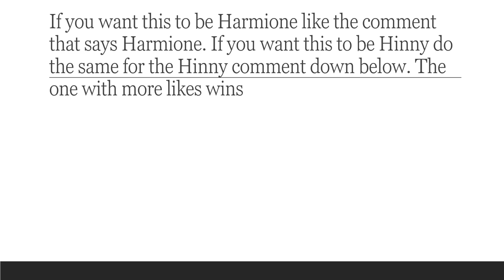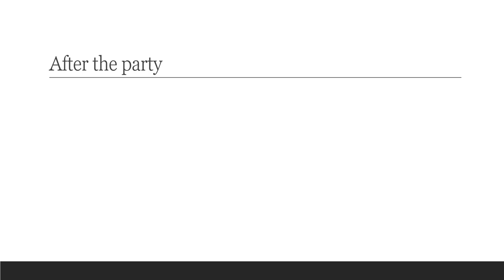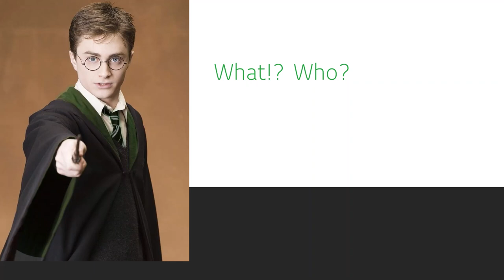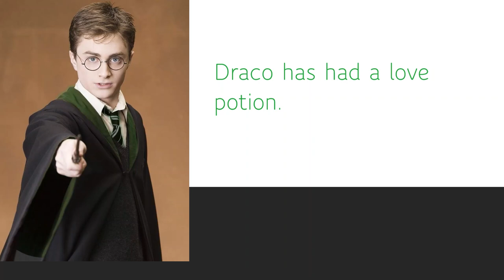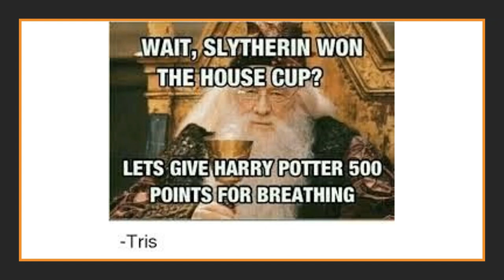Harry Potter Forbidden Love Story Ep 37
** - actions
() - thoughts
nothing - speech

- Don't forget to vote within 24 hours